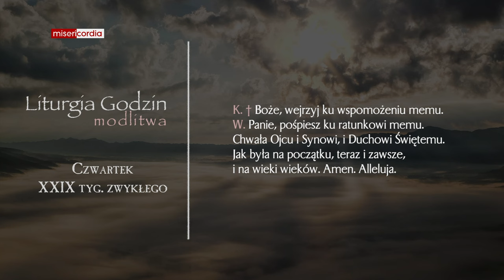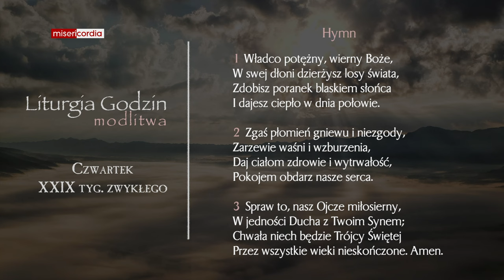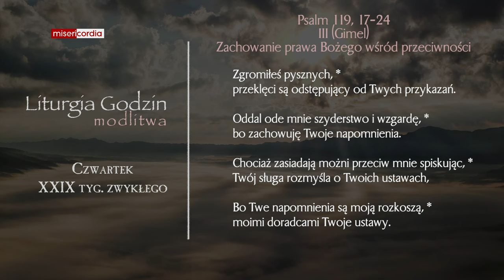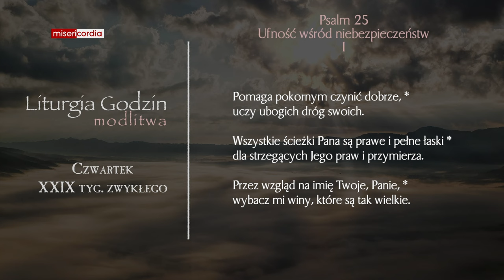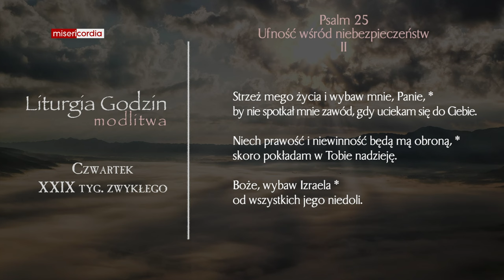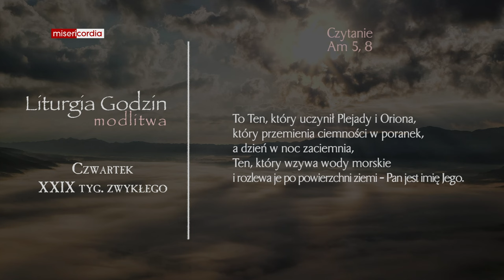Liturgia Godzin | Modlitwa Południowa | Czwartek, XXIX tyg. zwykłego